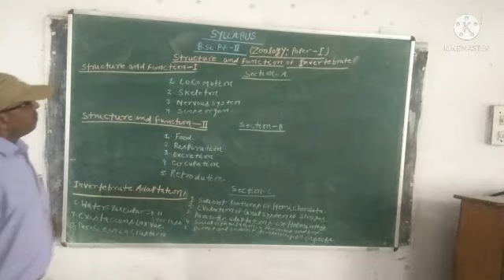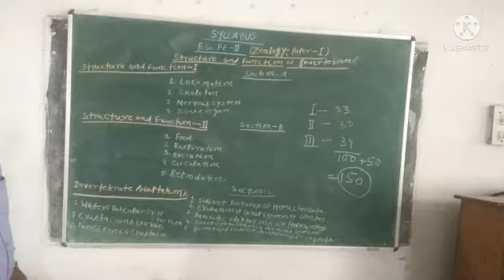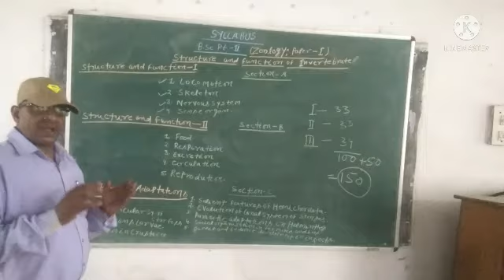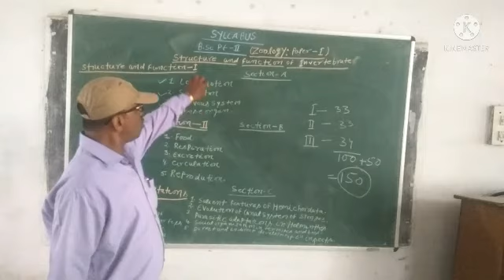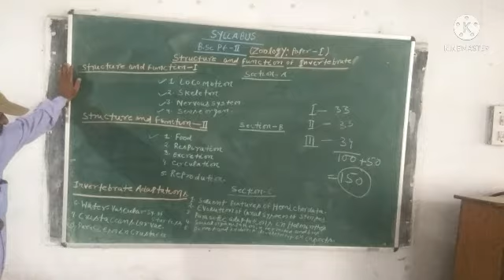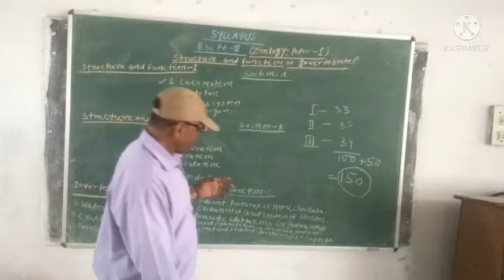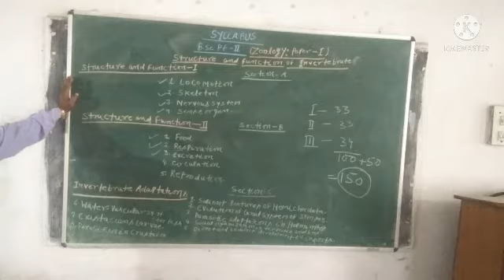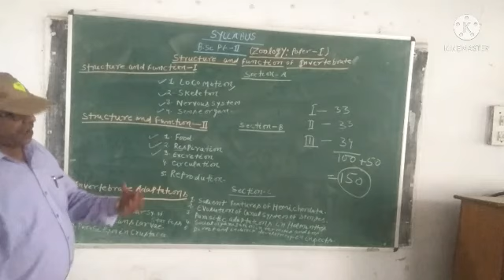syllabus B.sc part 2nd zoology paper -1st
Structure and function of invertebrates